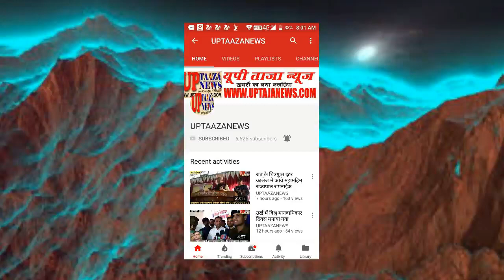मोंठ में मालगाड़ी ने मारी श्रृद्धालुओं से भरी टैक्टर ट्राली में टक्कर,एक मौत कई घायल